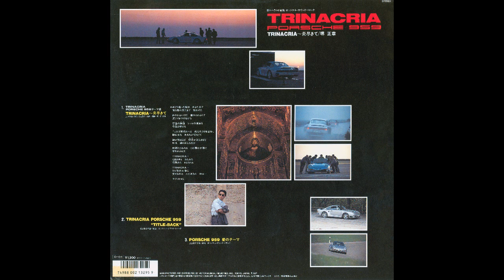[1987] Trinacria Porsche 959 Original Soundtrack - Full Vinyl Rip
Tracklist:
1. Trinacria Porsche 959 Main Theme - Exhausting Flame [0:00]
Composer / Arranger: Takayoshi Watanabe
Lyricist: Akira Otsu
Performer: Masaaki Sakai

2. "Title Back" [4:07]
3. Porsche 959 Love Theme [7:09]

Ok, so. I legit had no clue that this was supposed to be an original soundtrack for a full-length movie. Previously I had assumed that it was just music used for a car commercial but I guess I was wrong.

Anyways---I've never seen the movie, so Idk what it's like or what the rest of the BGM is like. But I will say this: releasing a 10-minute OST is absolutely fucking stupid. But it's Victor, so what else do you expect 🐸